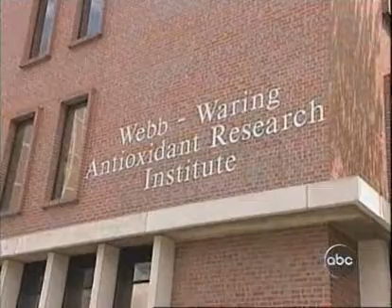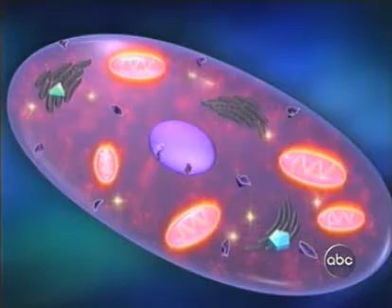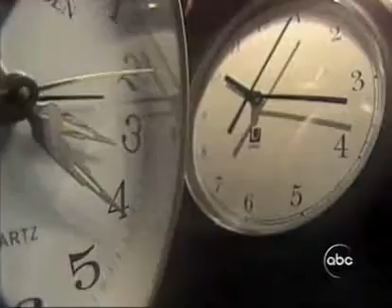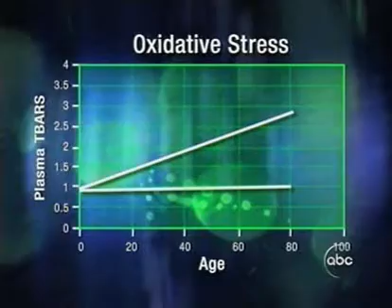Protandim® as seen on ABC Primetime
LifeVantage, maker of Protandim® is a publicly traded company (LFVN) and poised for dramatic growth.The unique blend of phytonutrients in Protandim® signals your cells to produce powerful antioxidant enzymes, (survival genes) SOD (superoxide dismutase) and CAT (catalase), which work synergistically to neutralize more free radicals than any "consumable" direct antioxidants, in fact 1:1Million per second. The results of a peer-reviewed study (Free Radical Biology & Medicine) clearly demonstrate that Protandim produces a 300 percent increase in glutathione, which is a key antioxidant and anti-aging factor.